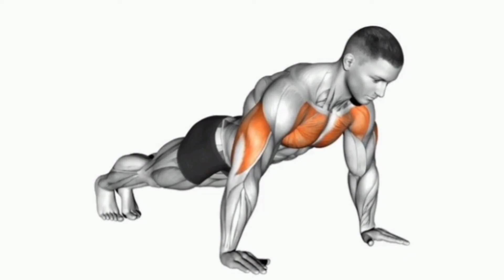variasi push up terbaik